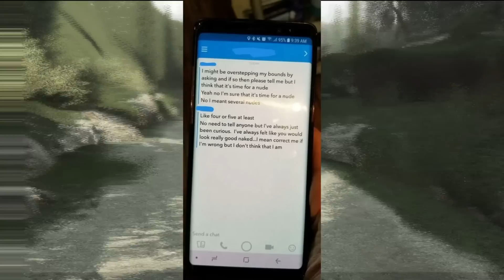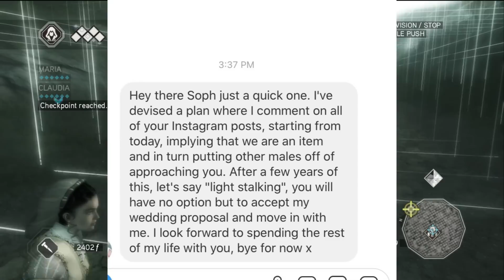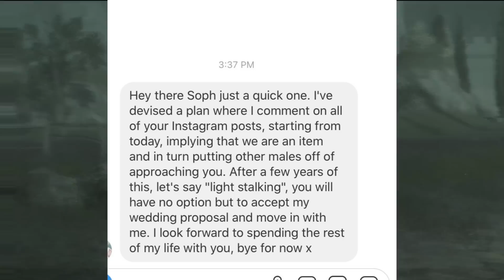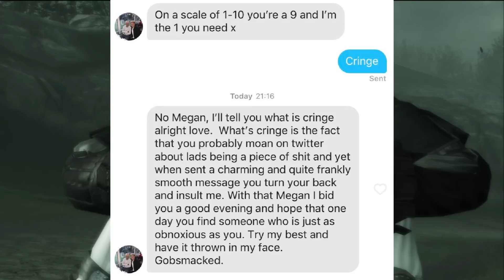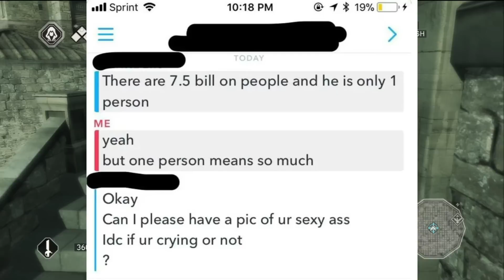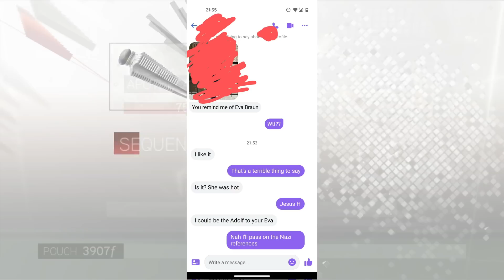The World's Worst Rizz Attempts...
You're humiliating yourself bro